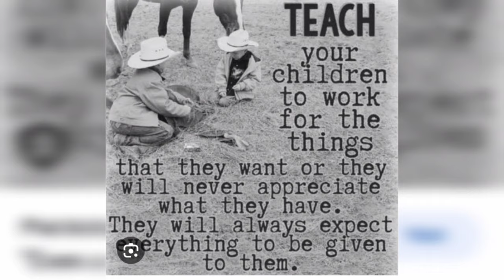A Random vlog with Family (food tastes better when you eat it with your family😋)